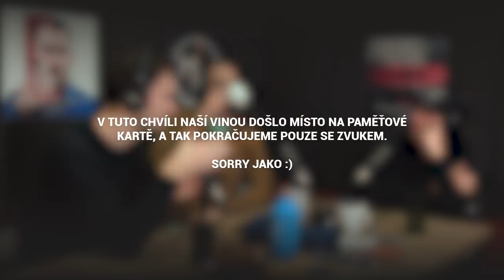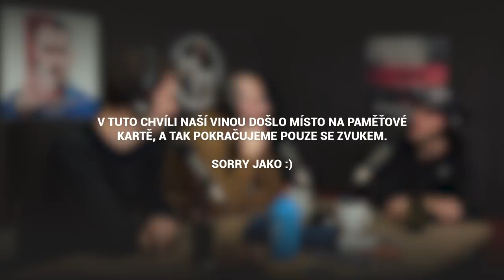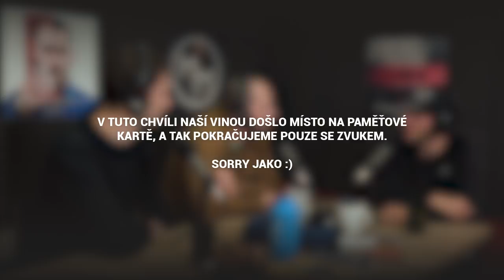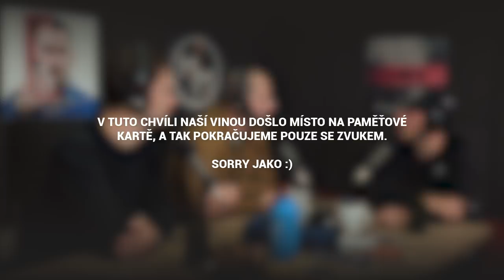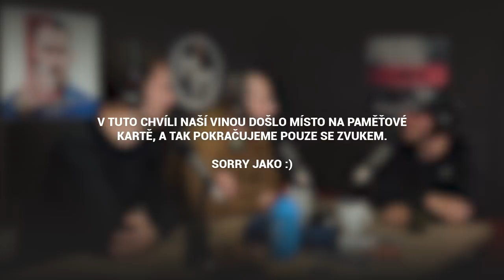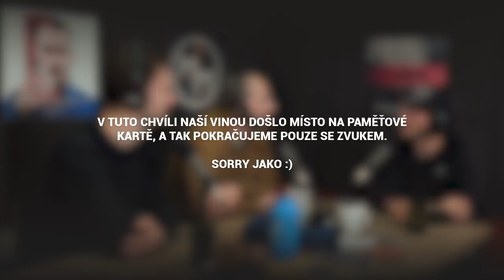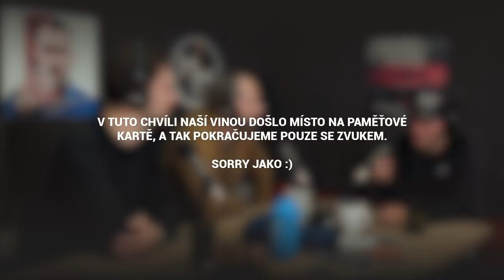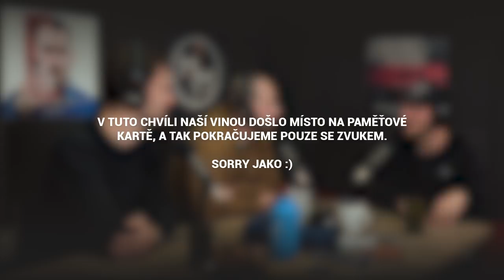Matěj Dvořák: Leoše Mareše jsem do Ukaž káru přemlouval dva roky. Bral bych raději Lambo než Teslu.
Pokud se vám rozhovory U kulatého stolu líbí a chtěli byste vidět bonusová videa a mít možnost hostovi položit otázku, tak nově můžete naši tvorbu podpořit na Patreonu

Matěj Dvořák je bubeník, videotvůrce a moderátor pořadu Ukaž Káru. Matěj se v podcastu U kulatého stolu rozpovídal o tom, jací hosté mu odmítli účast a kdo je ještě jeho vysněný host.
Kromě toho také prozradil, jak dlouho přemlouval Leoše Mareše a jakých hostů na youtube kanálu Ukaž káru Official lituje.